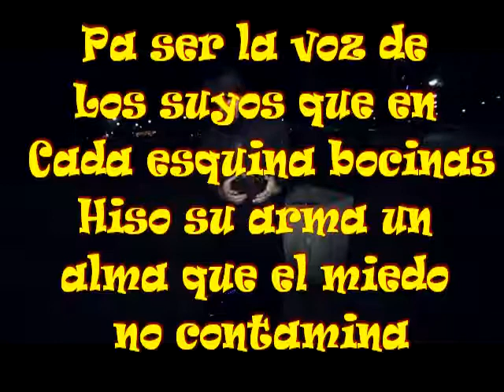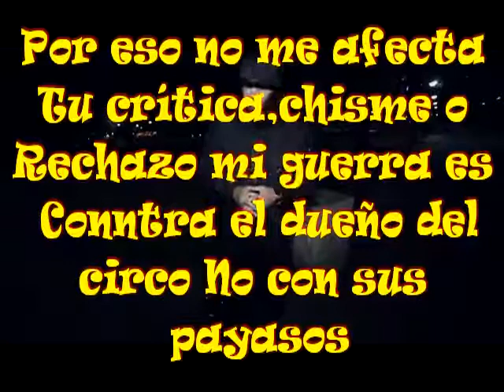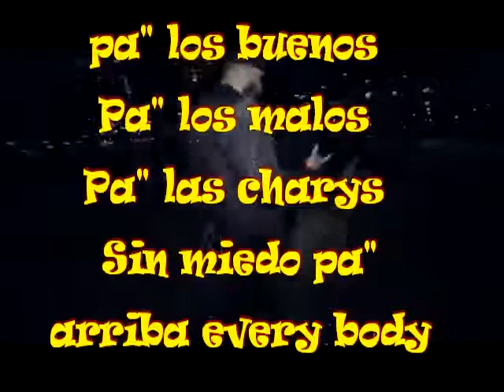COMO DE COSTUMBRE /EL B /LETRA